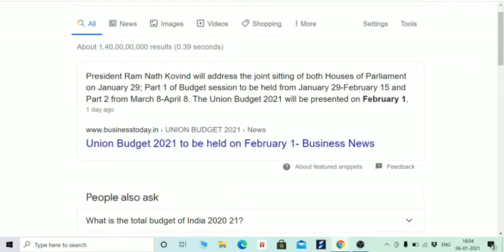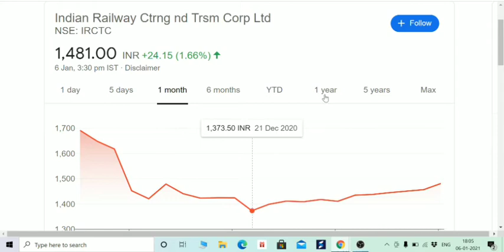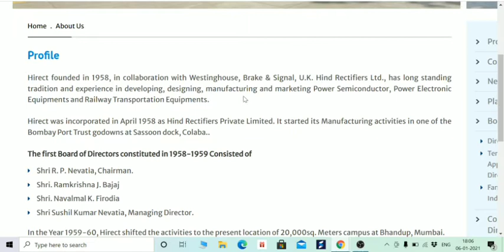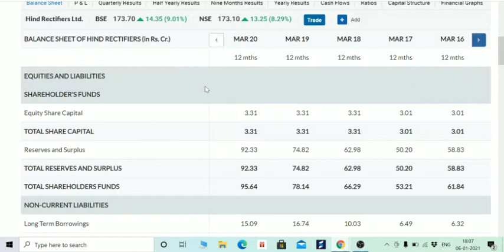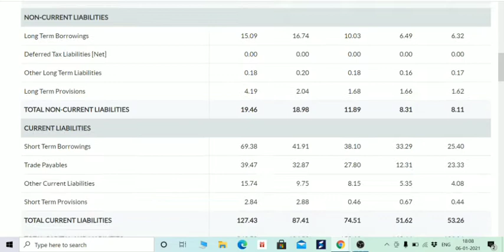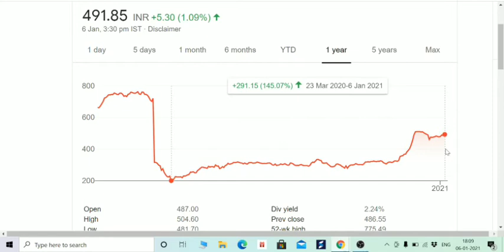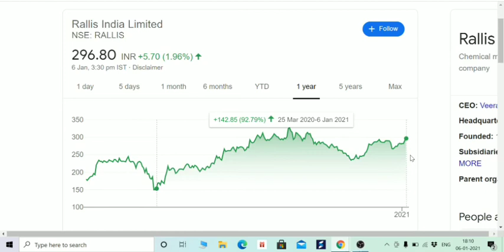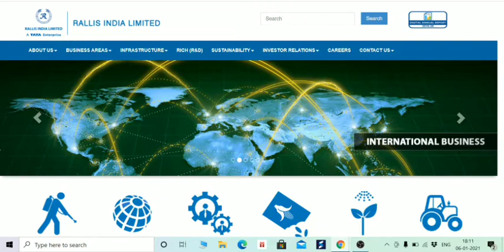1 FEB, 2021 से पहले शेयरों की हुंकार। 4 STOCKS FOR HUGE MONEY EARNING? 25 दिन बस।